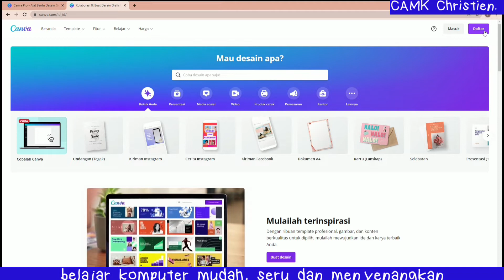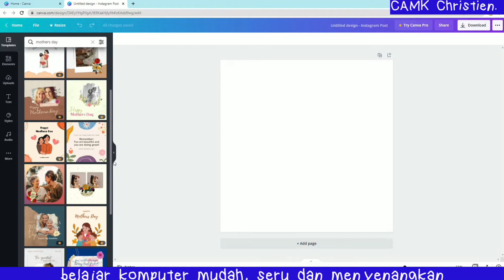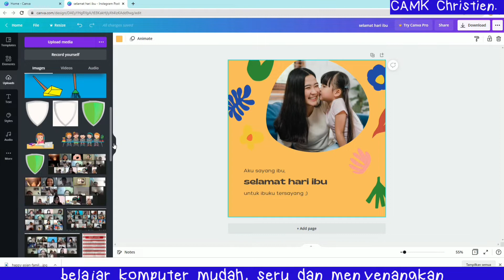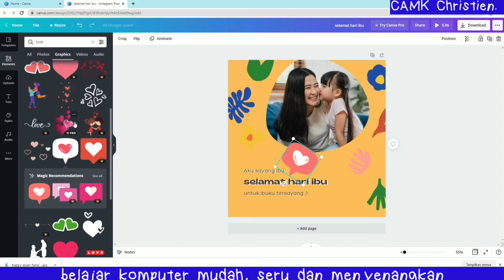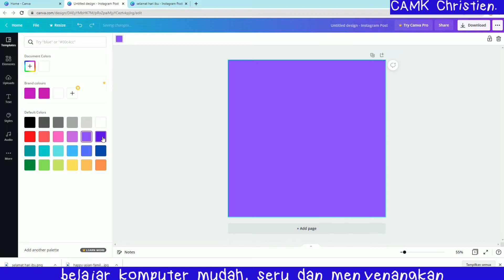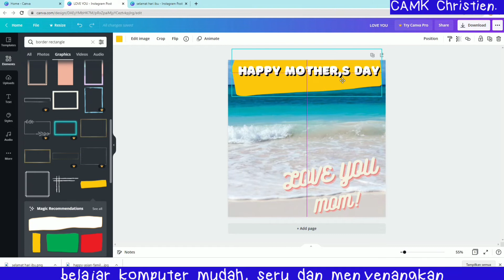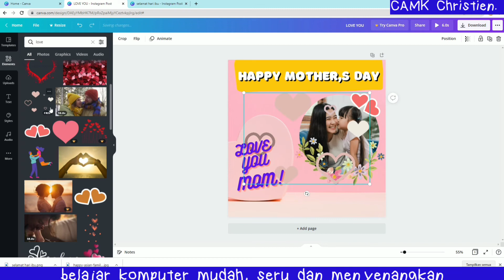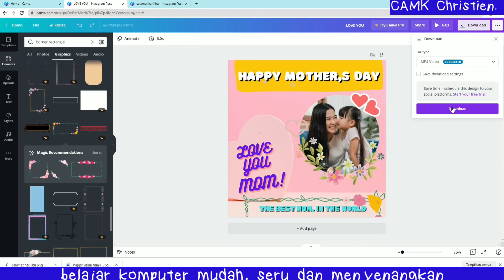Membuat Desain Ucapan Hari Ibu dengan Canva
Membuat desain dengan Canva dapa dilakukan dengan 2 cara:
1. Mengubah dari template yang sudah ada
2. Membuat baru tanpa menggunakan template

Sila kalian pilih, ingin menggunakan cara yang mana )